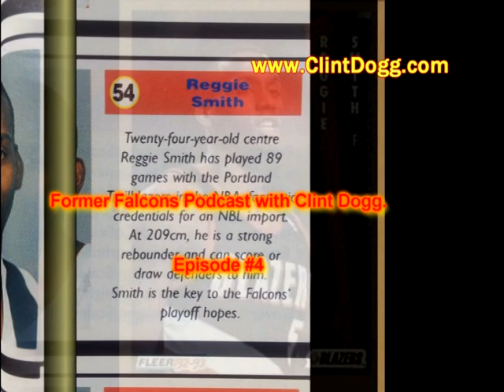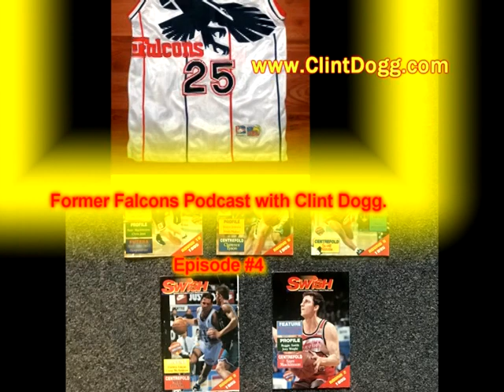Former Falcons Podcast - Episode 04 - with Reggie Smith (6/12/22)